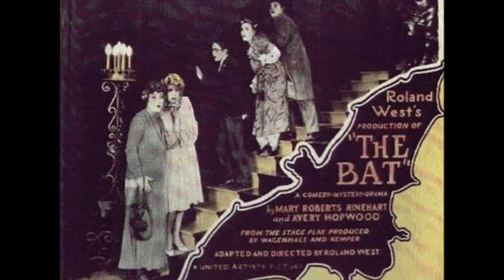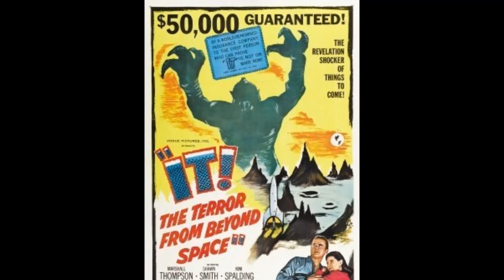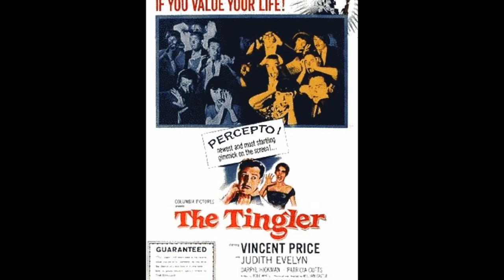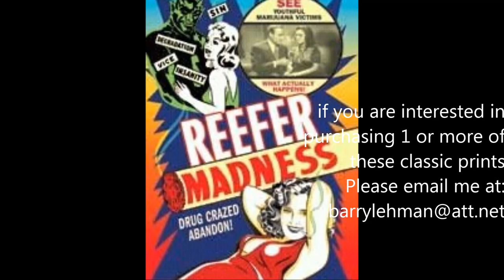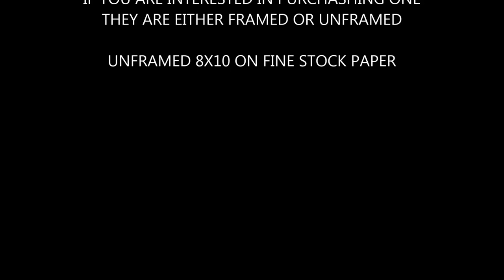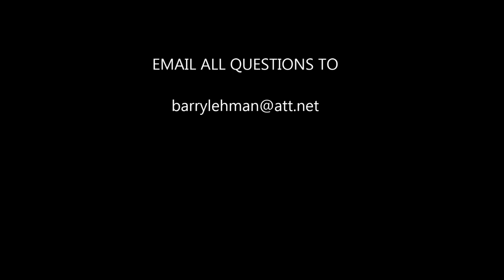FAMOUS HORROR MOVIE POSTERS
Poster of horror movies from both the US and Overseas Each one is for sale either a 8x10 print or a 10x12 framed